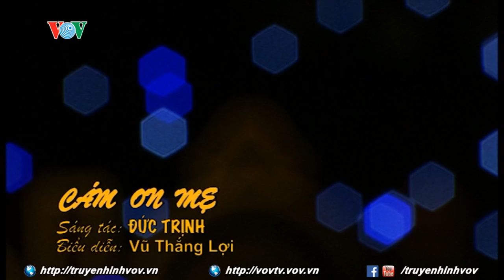Nhạc sỹ Đức Trịnh với đêm nhạc Tình yêu Hà Nội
chương trình nghệ thuật “Tình yêu Hà Nội”, giới thiệu tác phẩm âm nhạc của ba nhạc sĩ: Thiếu tướng Đức Trịnh, Đại tá Ngọc Khuê, Đại tá Minh Quang. Đây là chương trình âm nhạc với chủ đề Tình yêu Hà Nội lần thứ 9, tôn vinh các nhạc sĩ được trao tặng Giải thưởng Hồ Chí Minh, Giải thưởng Nhà nước về Văn học Nghệ thuật là hội viên Hội Âm nhạc Hà Nội. Đặc biệt, là những nhạc sĩ sáng tác về Hà Nội